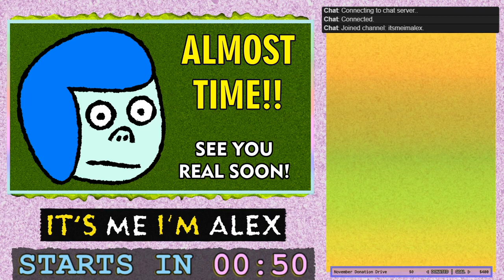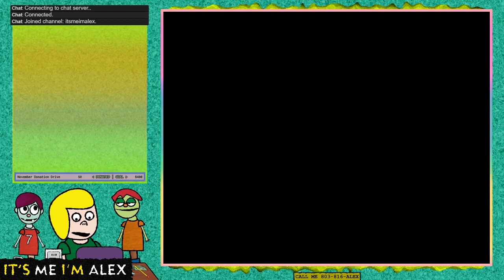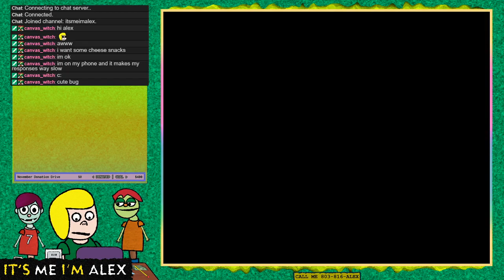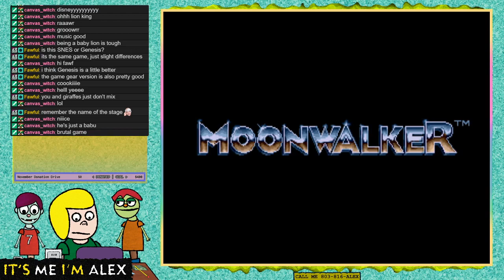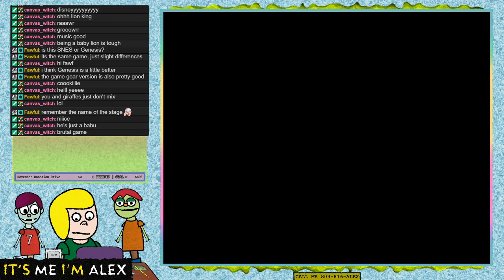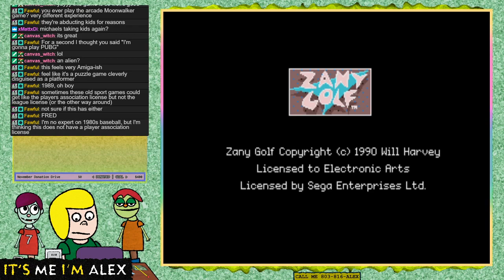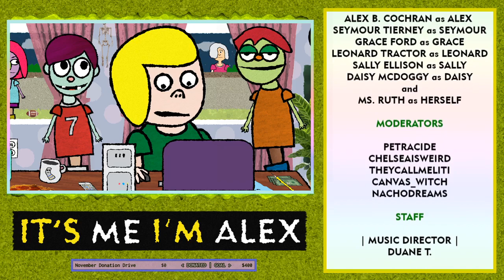11/22/2019 - 01 - It's Me I'm Alex LIVE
Alex fumbles his way though the first level of the Sega Genesis games Chester Cheetah: Too Cool to Fool, The Lion King, and Pugsy, before beginning a game of baseball, only to forfeit it halfway through.